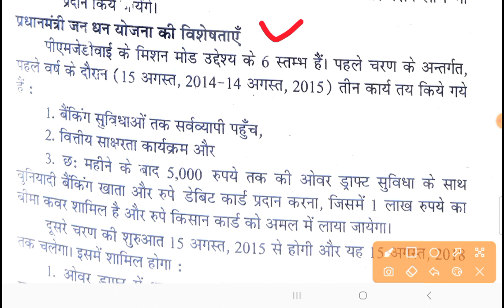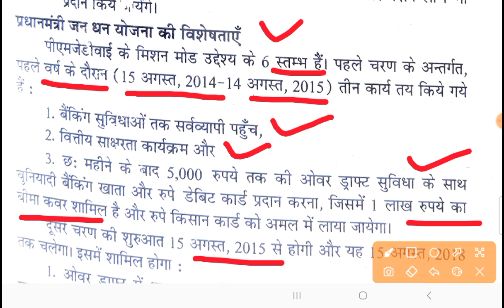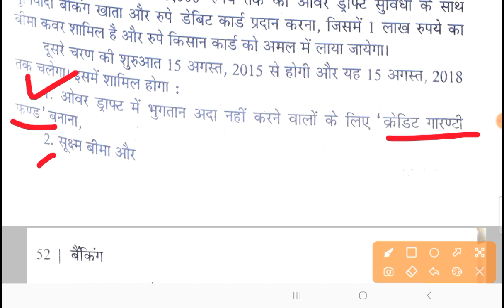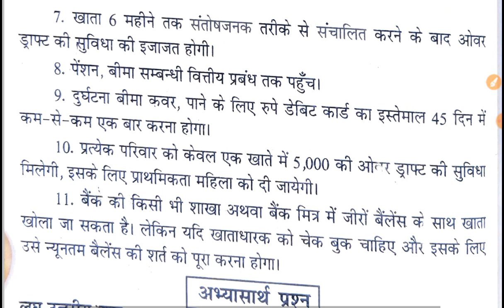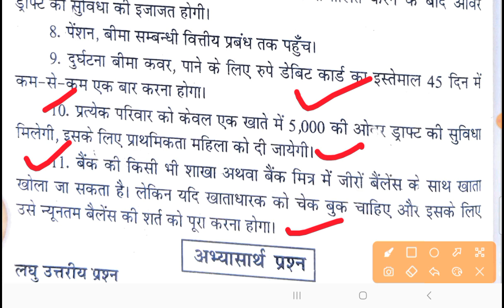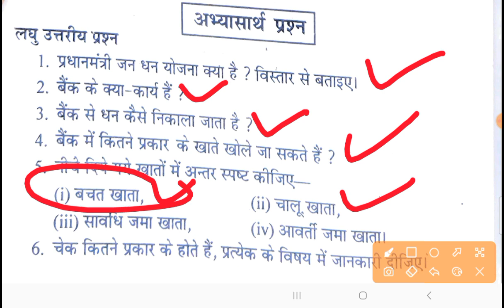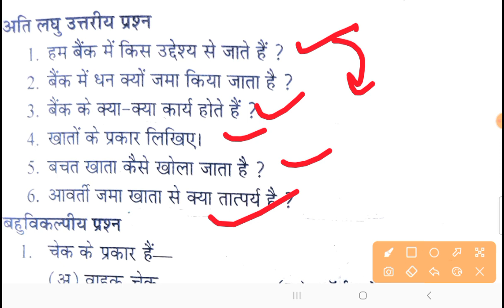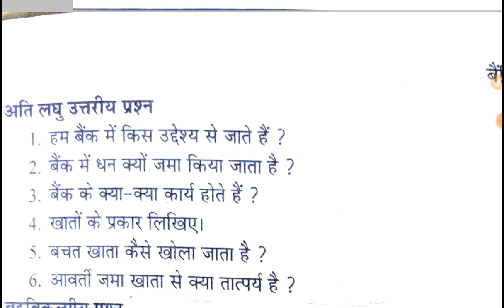deled 3rd semester math|deled third sem math ch-5 banking V7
About this video- deled 3rd semester math|deled third sem math ch-5 banking V7